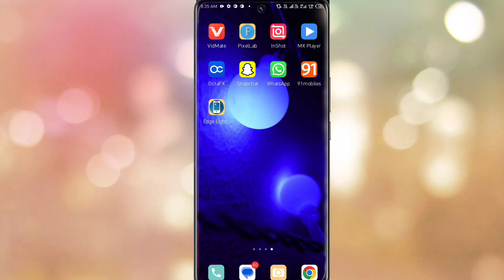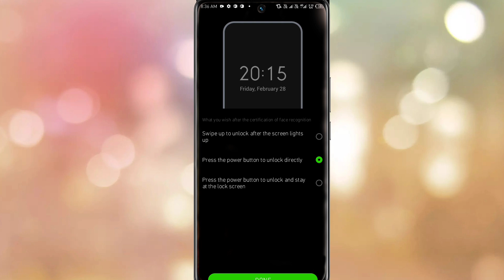Infinix Hot 12 Pro Face Lock Kaise Lagaye । How To Add Face Lock On Infinix Hot 12 Pro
Infinix Hot 12 Pro 5G Face Lock Setting
Face Lock Setting Infinix Hot 12 Pro 5G
Infinix Hot 12 Pro 5G Me Face Lock Kaise lagaye
How To Face Lock Setting Infinix Hot 12 Pro 5G
How To Add Face Lock Setting Infinix Hot 12 Pro 5G
Infinix  Hot 12 Pro Face Lock Setting

My Camera

My Trypod
My Light